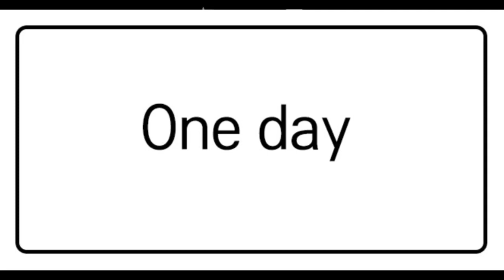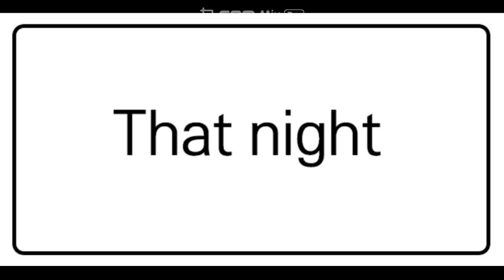Episode 11 - The Mountain of Her Years [PuppyLovePuppy]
Episode 11 - The mountain of her years [PuppyLovePuppy] - cartoon

This episode is for my mom, your mom, and the moms of the world.
I wish I could reflect on the meaning and depth of the episode a little.

Did you notice that I added a new cover at the end? HAHA :-D

- I used the GOM Mix program.